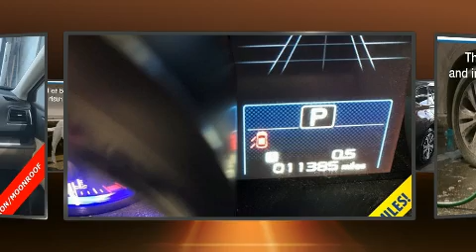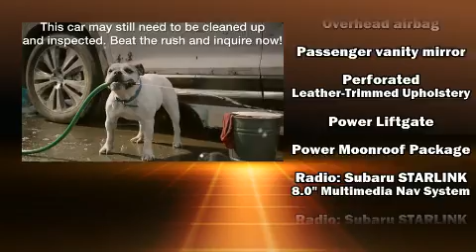2019 Subaru Outback 2.5i Limited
Familiarize yourself with the 2019 Subaru Outback. With just over 10,000 miles on the odometer, this 4 door sport utility vehicle prioritizes comfort, safety and convenience. Smooth gearshifts are achieved thanks to the 2.5 liter 4 cylinder engine, and for added security, dynamic Stability Control supplements the drivetrain. All wheel drive maintains traction at all four corners. Top features include front fog lights, 1-touch window functionality, a trip computer, a blind spot monitoring system, tilt steering wheel, a power liftgate, lane departure warning, and seat memory. Features such as automatic climate control and leather upholstery prove that economical transportation does not need to be sparsely equipped. Rear passengers enjoy the seat heating functionality, keeping them warm during the winter months. Subaru ensures the safety and security of its passengers with equipment such as: dual front impact airbags, head curtain airbags, brake assist, a security system, an emergency communication system, and 4 wheel disc brakes with ABS. Adaptive cruise control maintains a pre set distance behind the car ahead of you, simplifying highway driving and enhancing safety. We know that you have high expectations, and we enjoy the challenge of meeting and exceeding them! Please don't hesitate to give us a call.